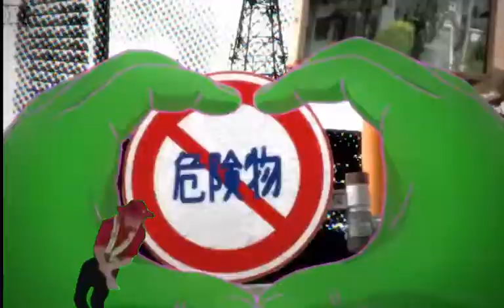TOP 10 FORTNITE HACKS??!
Number 15 - bruh, btw did you know it isn't phisically possible to get 6000000 to dissapear that way? the numbers just don't add up, I mean all of the records of before and after after don't show any dissapearance of any type, in fact it shows an increase in all regions of the world. And don't get me started on the actual causes of death, would you believe me if I said it was"the allies" htat contributed to most of the deaths? what about the infamous dau of the september in 2001? I'm glad you asked, you s